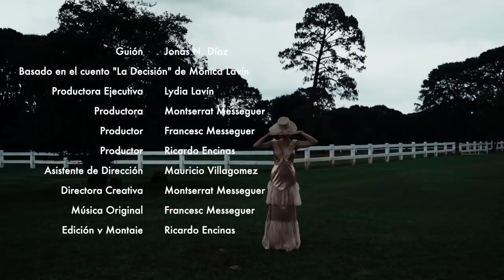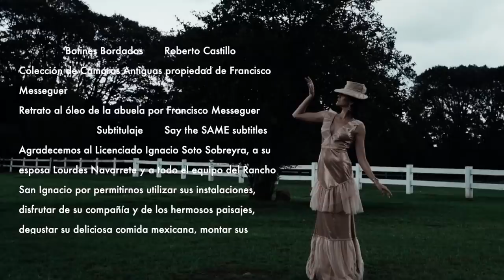Lydia Lavín P/V 2021 | MBFWMx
Del 14 al 17 de octubre, vive la 28 edición de Mercedes-Benz Fashion Week México en YouTube. No te pierdas de las pasarelas completas y fashion films de las colecciones 2021.

Más de las pasarelas, fashion films y contenidos exclusivos en:
fashionweek.mx